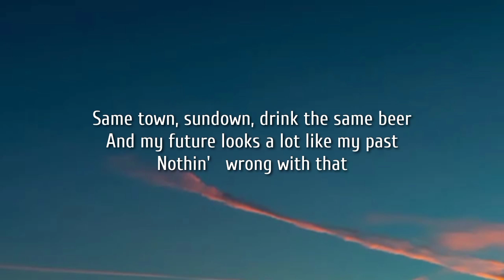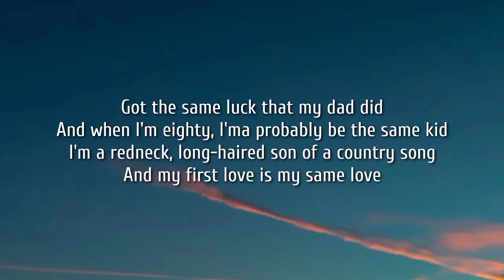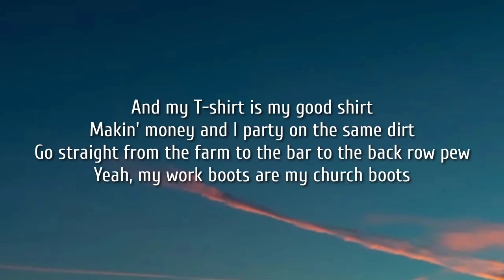Thomas Rhett - Church Boots (Lyrics)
Lyrics:

[Intro]
Click-clack, yeah
Church boots

[Verse 1]
Yeah, my old truck is my new truck
It'll get me A to B and then to you truck
My coffee cup looks like my whiskey glass
Yeah, most folks stay the same here
Same town, sundown, drink the same beer
And my future looks a lot like my past
Nothin'   wrong with that

[Chorus]
Yeah, my old guitar is my new guitar
And the hole-in-the-wall is my only bar
And the jeans with the rip in the knee
Are the ones that I wear on Friday night
And my T-shirt is my good shirt
Makin' money and I party on the same dirt
Go straight from the farm to the bar to the back row pew
Yeah, my work boots are my church boots
My church boots
Click-clack

[Verse 2]
Got the same luck that my dad did
And when I'm eighty, I'ma probably be the same kid
I'm a redneck, long-haired son of a country song
And my first love is my same love
And I kiss her every mornin' when I wake up
And I plan to every mornin' 'til I'm gone
Ain't nothin' wrong

[Chorus]
My old guitar is my new guitar
My church boots
Click-clack

[Bridge]
They're all scuffed up, man, just like me
Tell a little story 'bout my history
Little mud on the back and a rip on the side
Don't think the good Lord minds
My church boots, mm
Are my work boots and my party boots
And I'll probably wear 'em to the beach too, you get the idea

[Chorus]
Work boots are my church boots
My church boots
Yeah, yeah (Click-clack)

[Outro]
Yeah, my T-shirt is my good shirt
Makin' money and I party on the same dirt, yeah
Mm-mm

Tags.